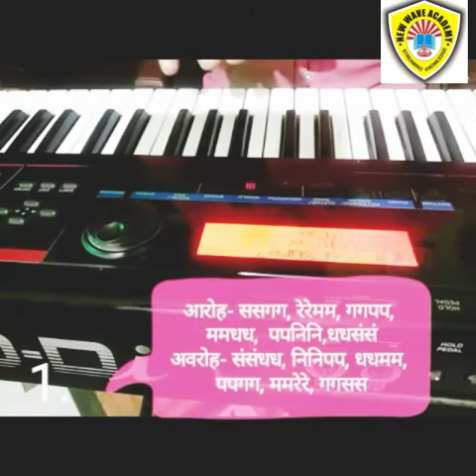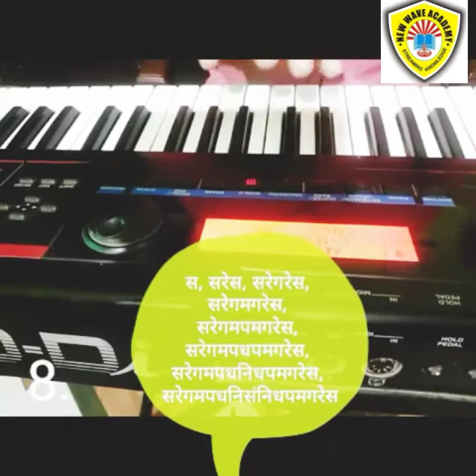Class 2 Video Lecture 3rd May (2)